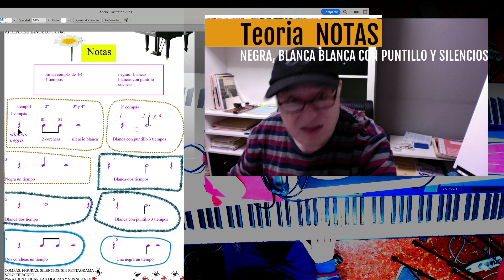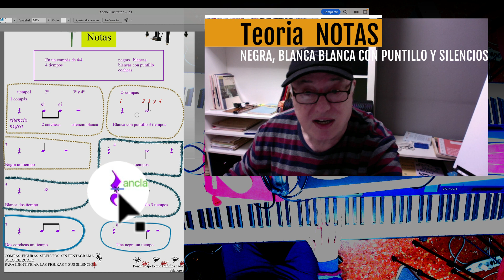Notas y sus silencios. Ficha teoria interactiva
Teoria interactiva